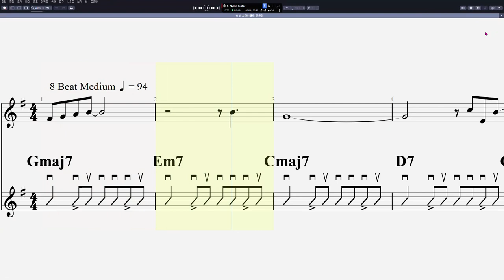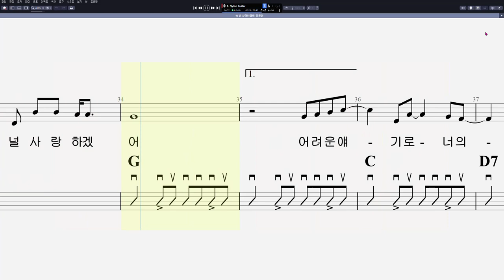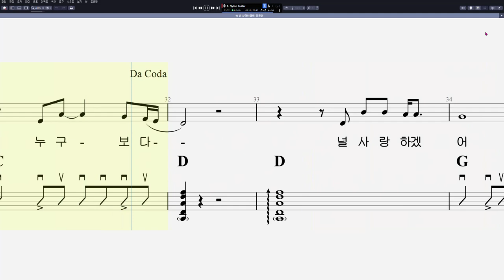45 동물원 - 널 사랑하겠어